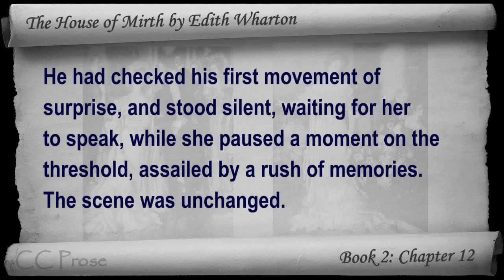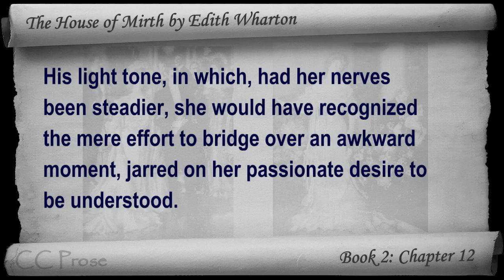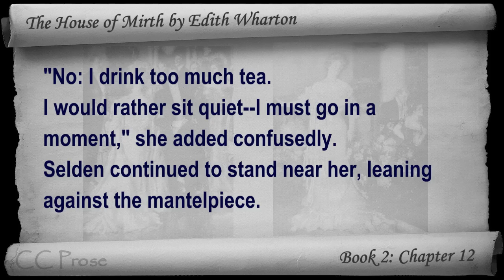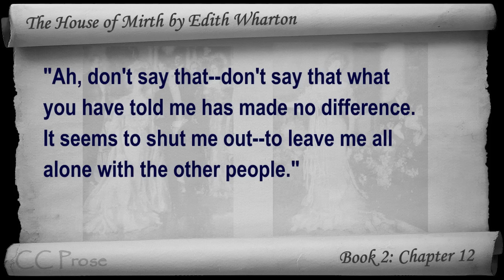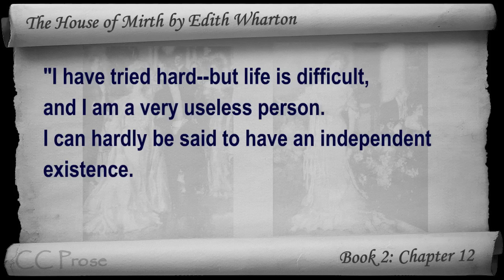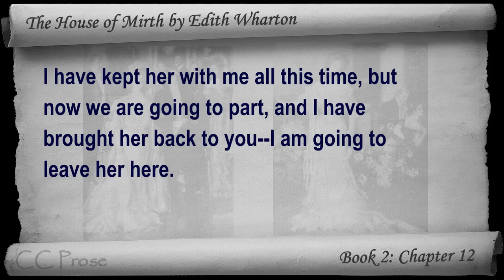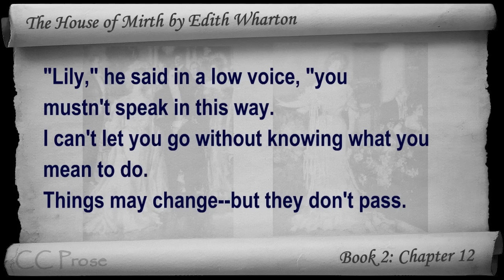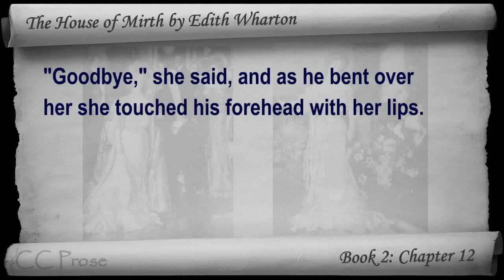Book 2 - Chapter 12 - The House of Mirth by Edith Wharton